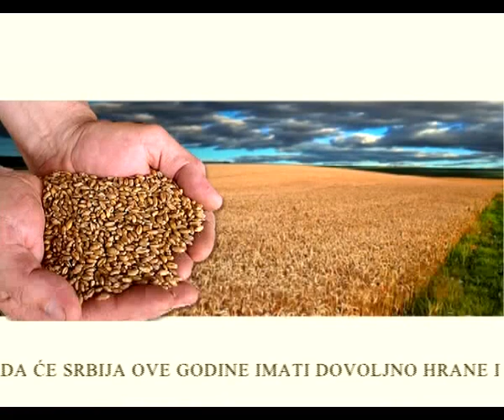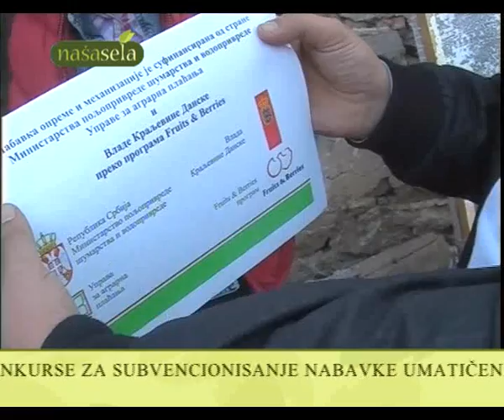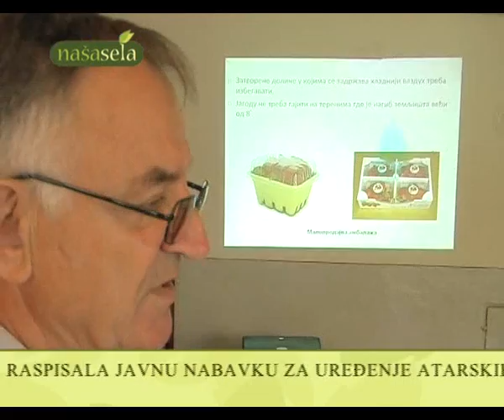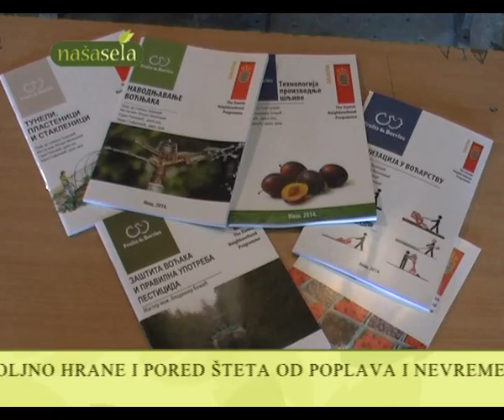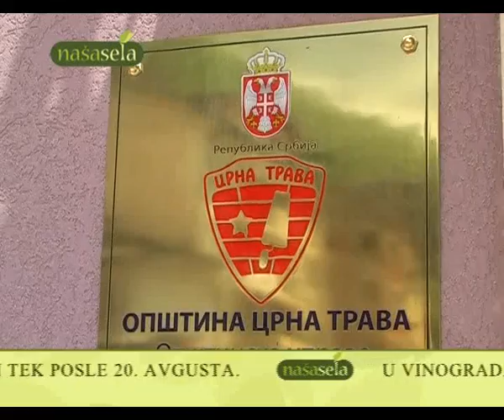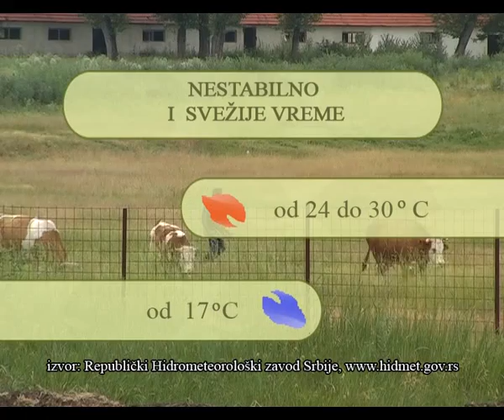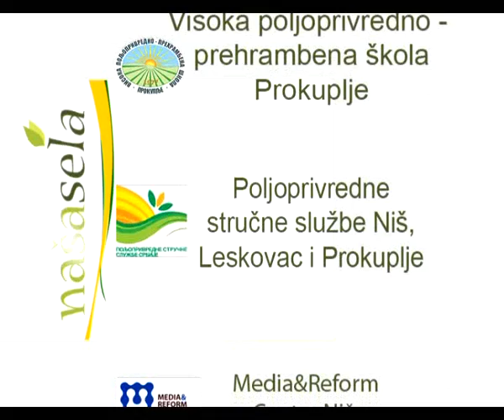NASA SELA 299 EMISIJA